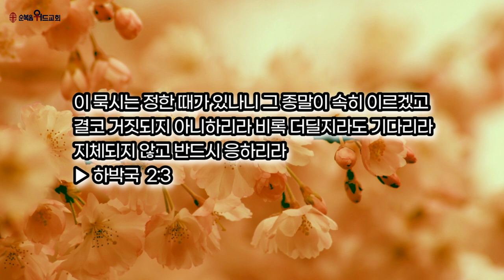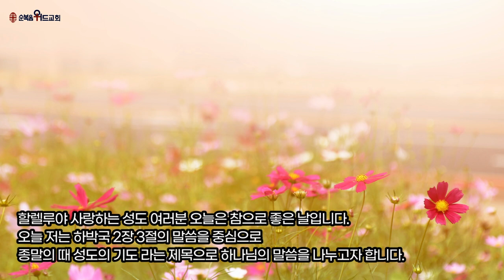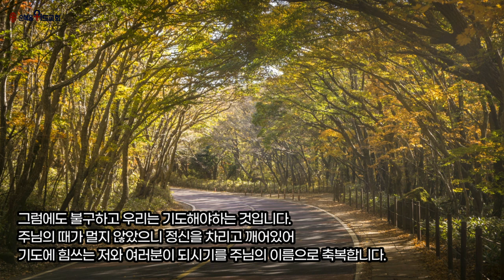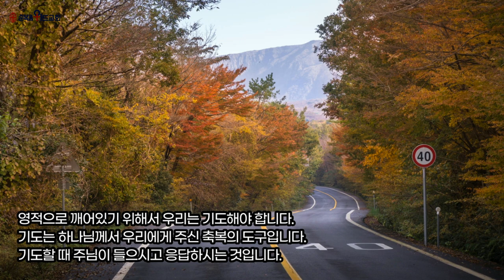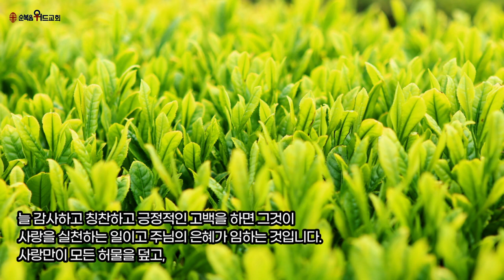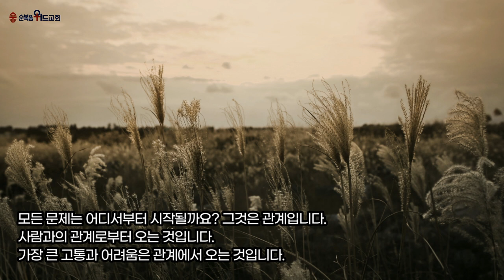순복음위드교회 2022년 4월 3일 주일성찬예배 써머리 - 종말의 때 성도의 기도 ( 하박국 2:3 )